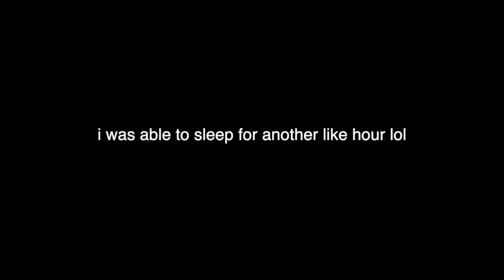CLEANING MY *DISGUSTING* ROOM AT 2 AM | vlogmas day 16